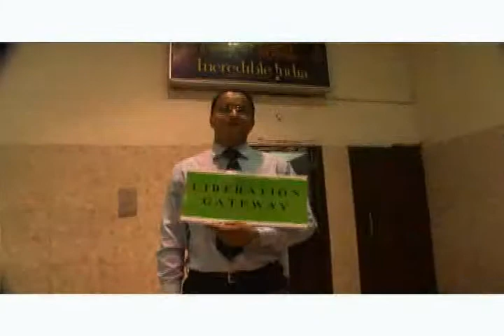Liberation Gateway - Comfort in a group experience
This is a testimonial video from the first group of MS patients from South-East Ontario traveling to India for the Liberation Treatment with Dr. Kumar at Jaipur Golden Hospital.